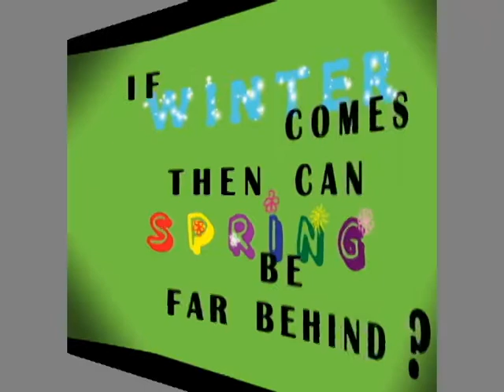AYESHA SIDDIQUI DGWA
Hi!I recently completed my course in in Diploma in Graphic and web design from Maya Academy of Advanced Cinematic